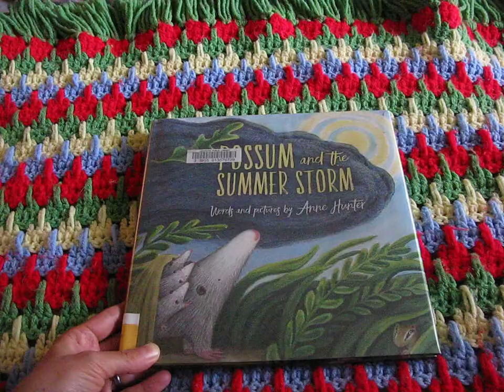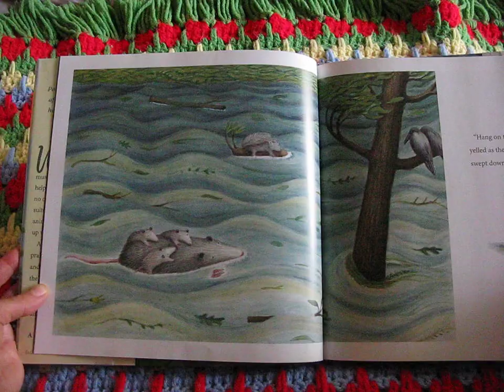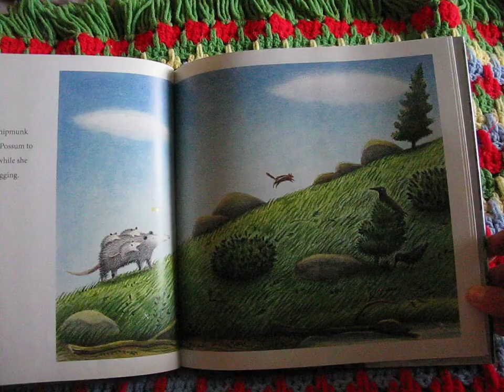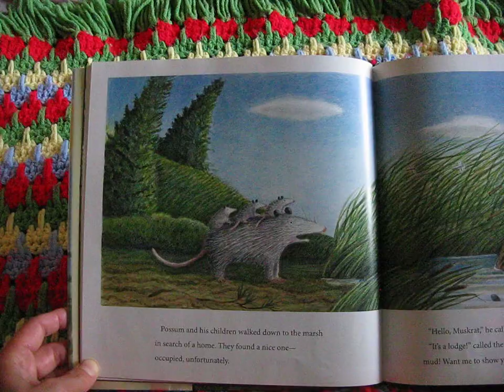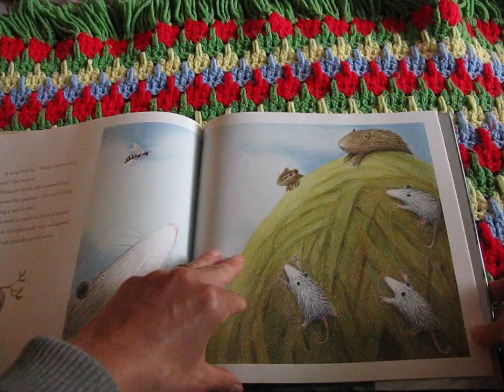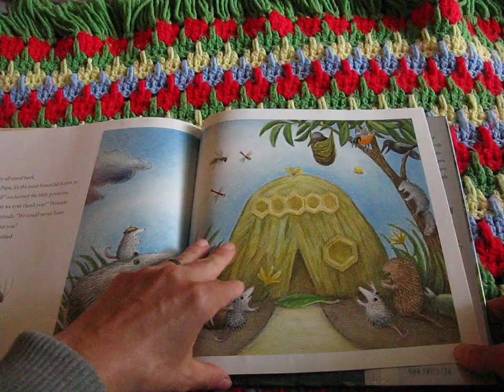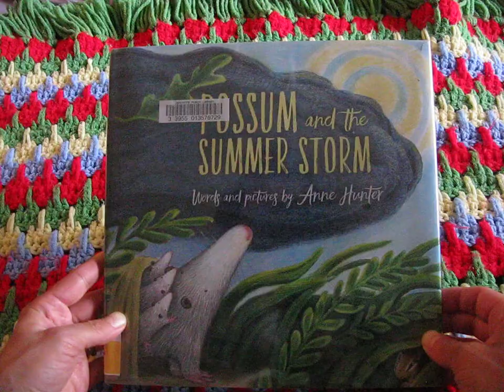Possum and the Summer Storm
This is a moving story about forest animals who helped Possum's family build a new home after the summer storm washed their house away.

After watching the video, answer these questions:

1. How many babies did Possum have? If you are not sure, look again at the illustration on the third page of the story.

2. What happened to the possum family home?

3. Name the animals who helped Possum build a new home. What did each animal do?

4. What do you know about the animals in the story?

5. What materials had the muskrat used to build his lodge?

6. How did Possum express his gratitude to his friends?

7. Have you ever helped a friend in need? What did you do for your friend? Has a friend helped you?